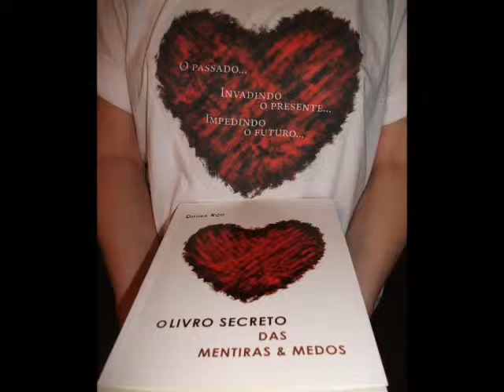SEMANA BH SEM HOMOFOBIA I am mine & given to fly